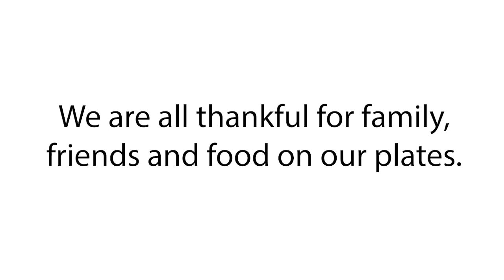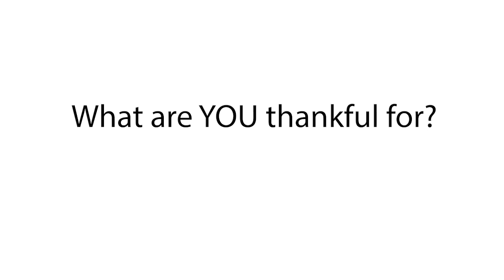Willow St. Is Grateful For...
We are always grateful for our families, our friends & food on our plates.  Here are a few OTHER things we are grateful for! Happy Thanksgiving!